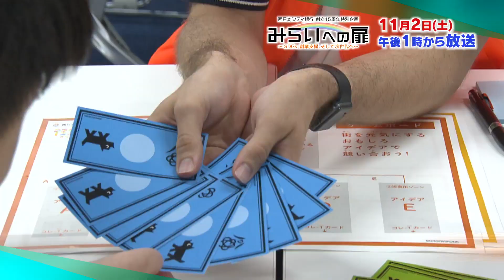西日本シティ銀行 創立15周年特別企画 「みらいへの扉 ～SDGs、創業支援、そして次世代へ～」 | TNCテレビ西日本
福岡をさらに魅力あふれる街、そしてもっと大好きな街にしていくために。「令和新時代」にむけて、私たちが進むべき道とは──